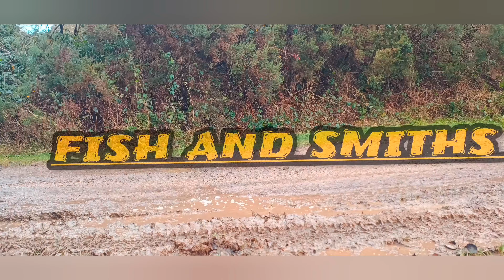first spring fishing trip of 2024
fishing for carp bream roach

Watch:     • Syn Cole - Need Ya [NC...  ​